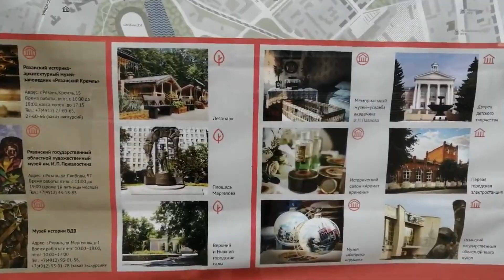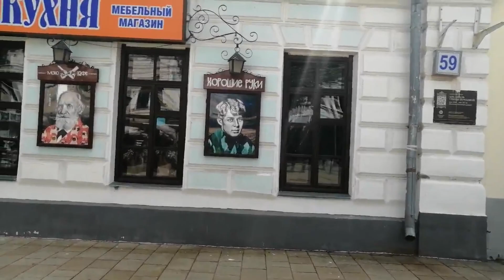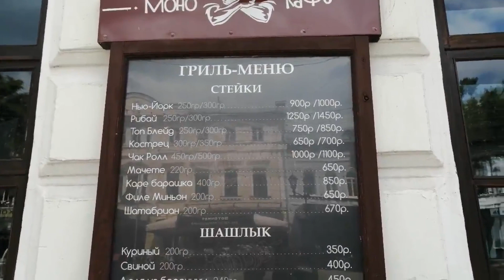РЯЗАНЬ Что посмотреть туристу за 1 день в Рязани Рязанский кремль #3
РЯЗАНЬ очередной пункт нашего путешествия из серии  "с четырех сторон Россия или приехали - поели"
Что посмотреть туристу за 1 день в Рязани  Рязанский кремль, парки, скверы, Рязанский Арбат - улица почтовая, уголок Европы в Рязани и конечно же грибы с глазами.

Помочь развитию нашего каналу очень просто:
 ➌ Напиши комментарий или задай вопрос под этим видео.
 ➎ Посмотри остальные видео на канале "Вкусные истории  Доброслава13".
Ваш кулинарный друг, Доброслав13

Путешествия по России это увлекательные открытия, приятные встречи с русской стариной и возможность прикоснуться к истории своей страны.